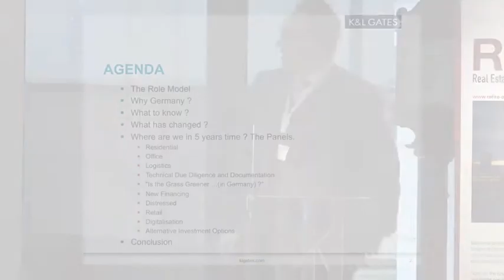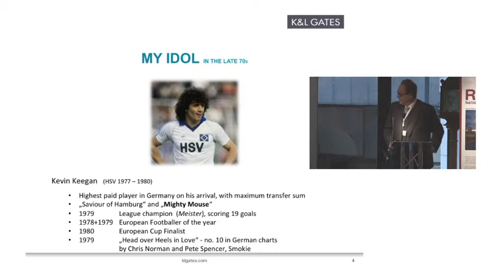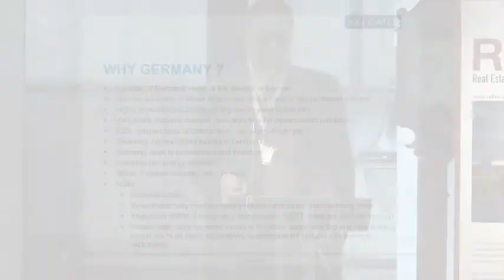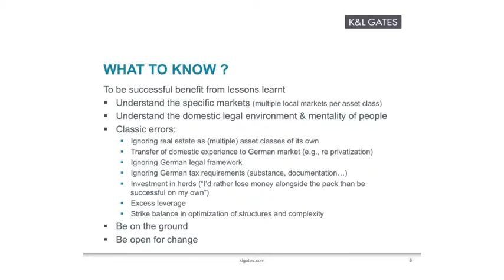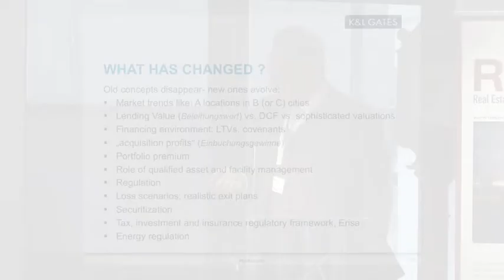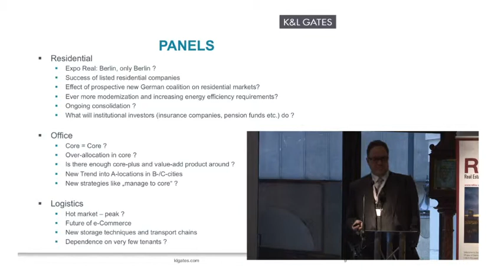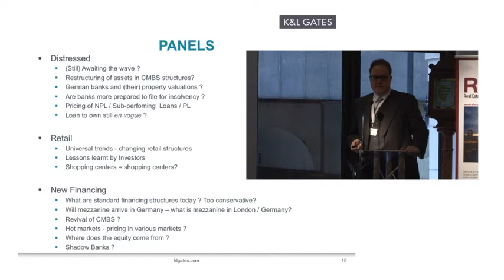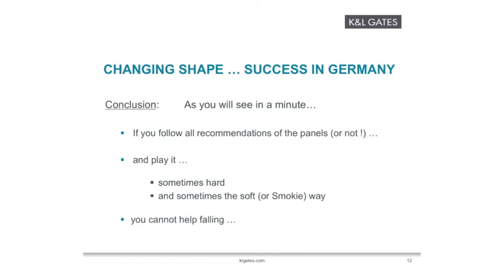REFIRE London Conference 2013 - Introduction by Rainer Schmitt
Rainer Schmitt - Partner, K&L Gates LLP